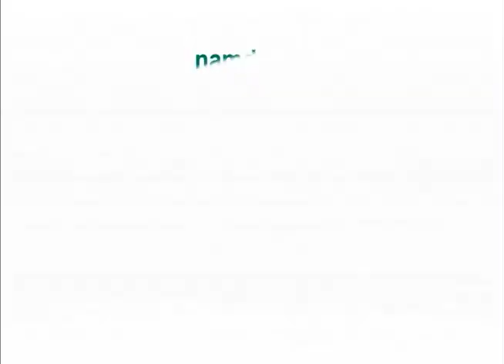Namdevco Farmers Market - Ministry of Agriculture (1993)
Chaguanas Market Opening.